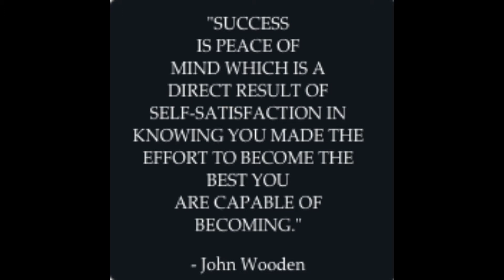Ep.15: Definition of Success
In this episode, we discuss legendary Hall of Fame basketball coach John Wooden's definition of success and creating our own definition of success.